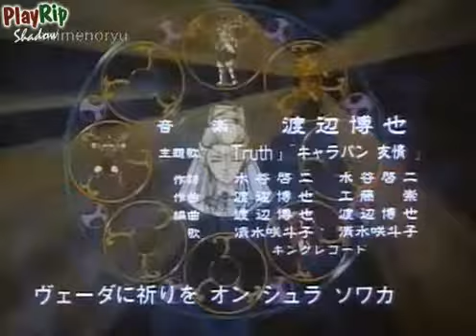SHURATO - Animê Dublado Episódio 20 – O Roubo da Tática Secreta